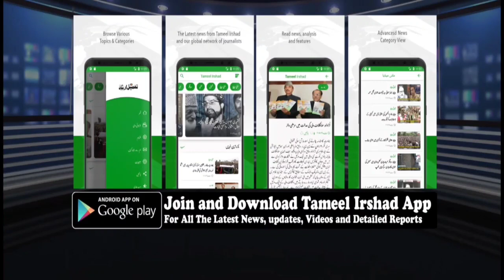Global Education Summit 2021; SRM Welkin Chairperson Baseema Aijaz Received Global Leader Award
Global Education Summit 2021; SRM Welkin Chairperson Baseema Aijaz Received Global Leader Award At Gurgaon

Video: Junaid Shafeeq